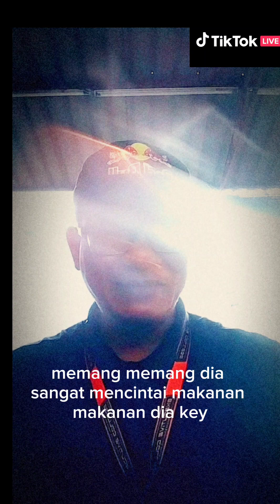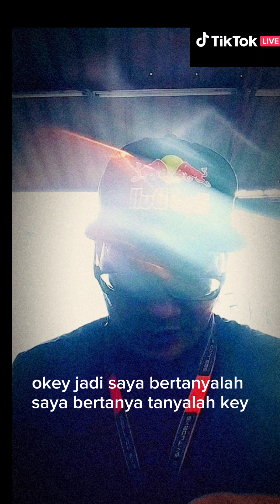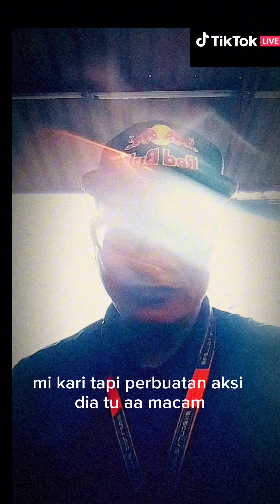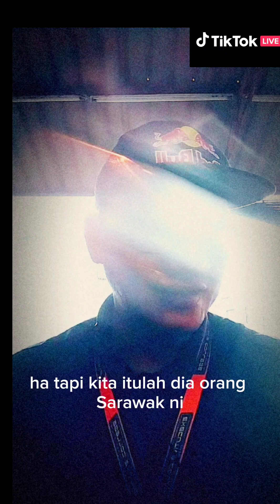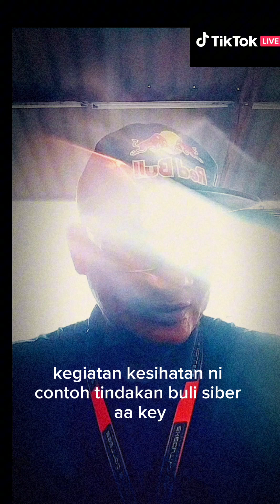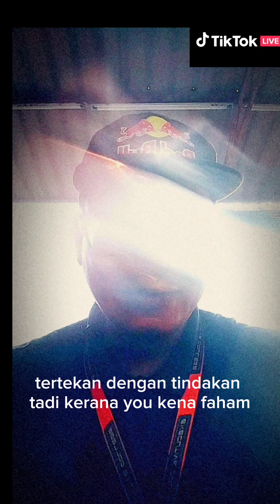SEMBANG KOPI-O EP.16 | ISU VIRAL LAKSA SARAWAK